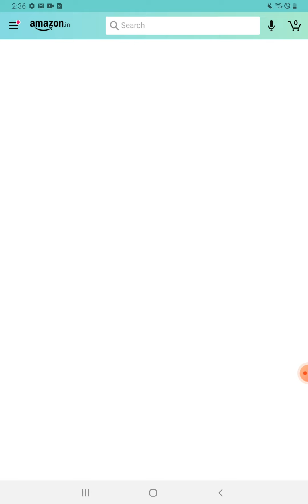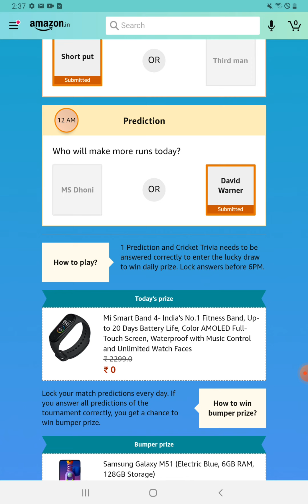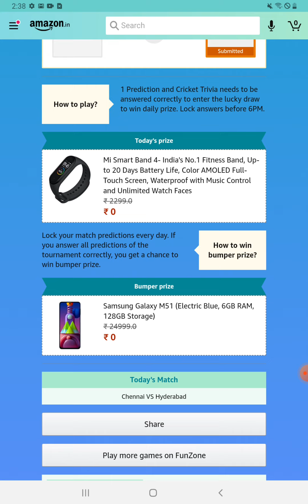Amazon Daily GUESS AND WIN Quiz Answers | 02 OCTOBER 2020